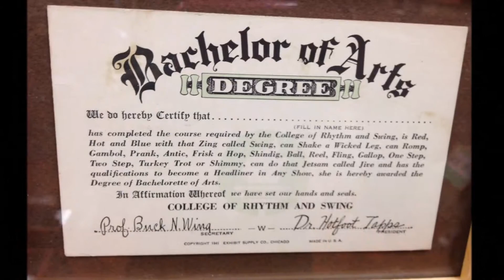The Life of Lincoln Alexander